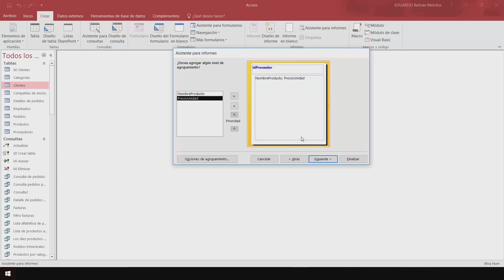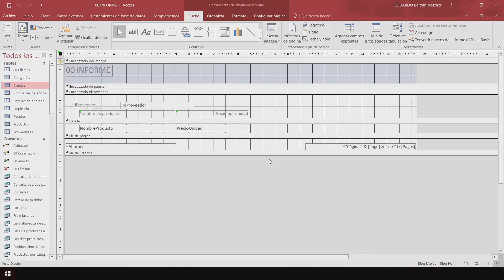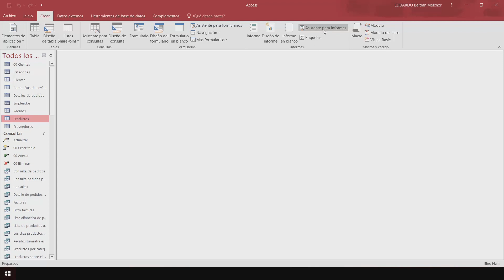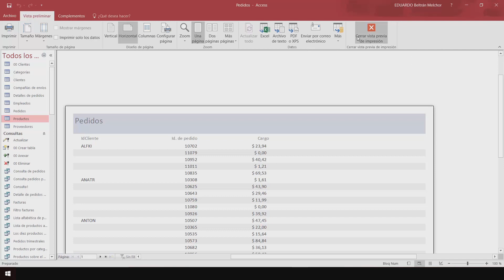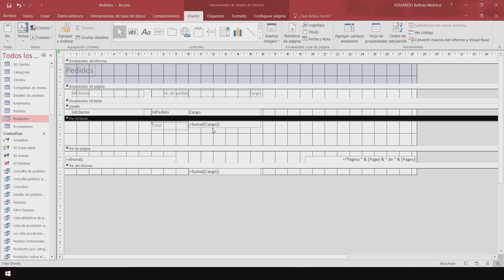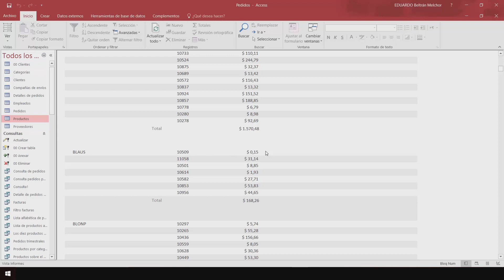CURSO DE ACCESS 2019 - LECCIÓN 16 PRIMER INFORME Y OPERACIONES MATEMATICAS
Lección 16 del curso de Access 2019, primer informe y operaciones matemáticas